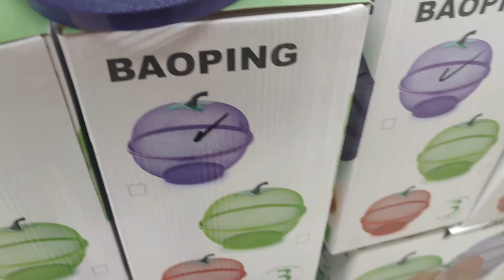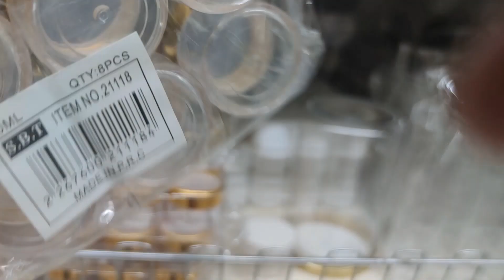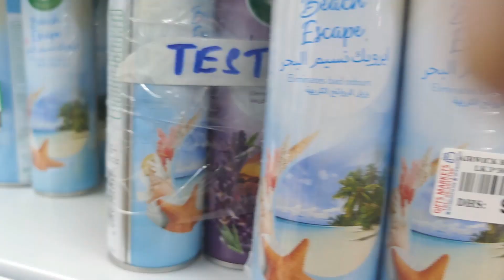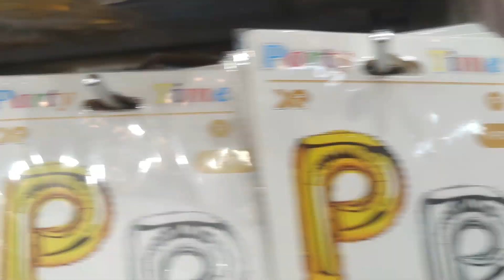Gifts market Sharjha BEST DEALS & Butt karahi restaurant